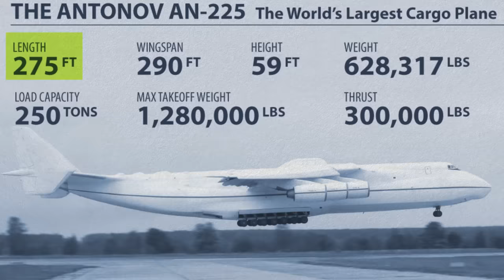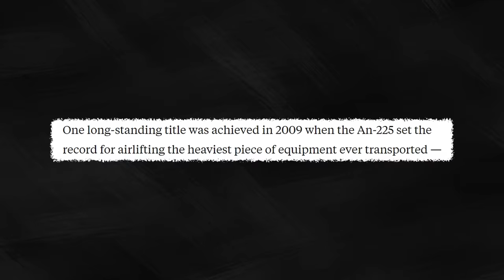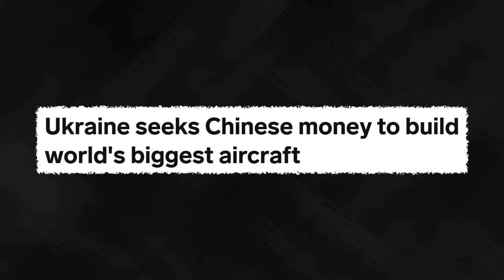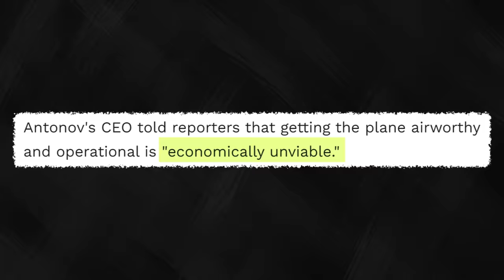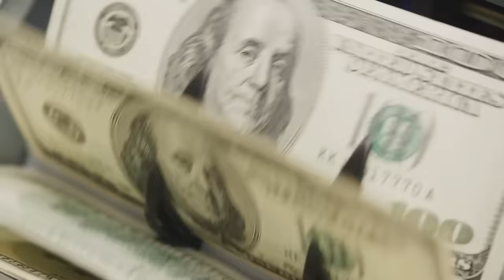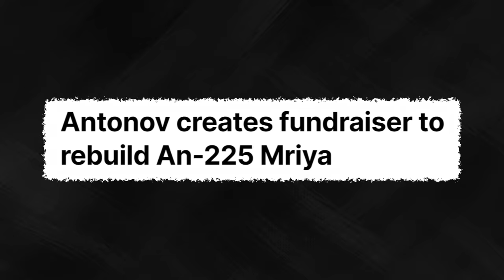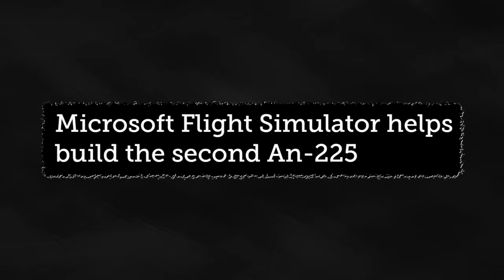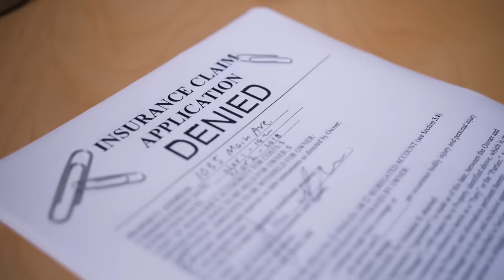NEW Antonov AN-225 Is Now Making a MASSIVE Comeback! Here's Why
In 2022, the Antonov AN-255 Mriya, the largest plane in the world, was destroyed beyond repair by Russian forces during their invasion of Ukraine.

The damage was so severe that most people expected it to be the end of the record-breaking Cold War era aircraft, forever confining it to the history books. But the Ukrainian government had other ideas.

But it looks now like the AN-225 could be set to make a massive return.